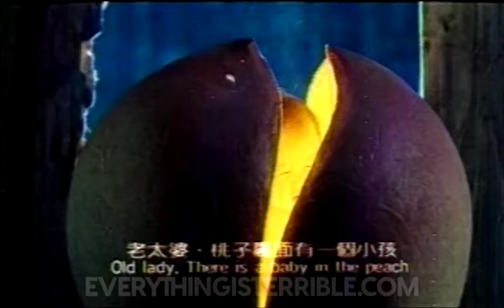2 MINUTE CHILD OF PEACH! /// EVERYTHING IS TERRIBLE!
VIDEO BY REM LEZAR!